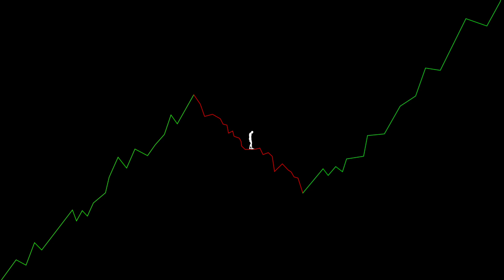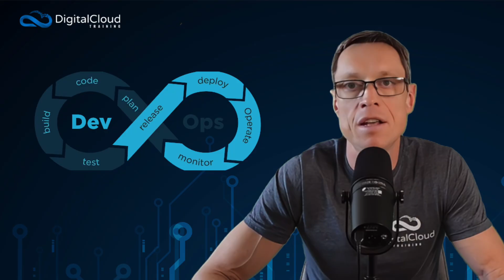The Truth about the Tech Job Market right now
Start building the skills that get you hired!

You're not imagining it: Layoffs and ghosted applications have made finding a job in tech tougher than ever. But here's the secret most people don't realize... The demand for cloud and AI skills is still growing fast.

So why are so many people struggling to get hired? The hiring bar has been raised. Companies are no longer looking for just certifications. They want job-ready candidates with real-world experience, a solid portfolio, and a deep understanding of business value.

In our latest video, we'll pull back the curtain on what’s really happening – and share a practical roadmap for standing out in 2025:

✅ The Truth: Why the market feels broken but is actually growing.
✅ The Opportunity: The exact roles and skills that are in high demand right now.
✅ Your Roadmap: A step-by-step guide to standing out and getting hired in 2025.

The tech job market isn’t dead – it’s evolving. The question is: will you evolve with it?

Watch the full video to learn how to future-proof your career and land a tech job this year – and discover how our Cloud Mastery Bootcamp can give you the real-world skills to make it happen:

📌 Timestamps
0:00 - Introduction
1:05 - The Reality: Cloud and AI Spending is Growing
2:31 - Why Job Seekers Are Struggling: The Bar Has Been Raised
3:45 - High-Opportunity Roles in the Current Market
5:00 - What Employers Are Looking For Now
5:35 - How to Succeed: Building the Right Skill Set
6:55 - Promotion: The Cloud Mastery Bootcamp Approach